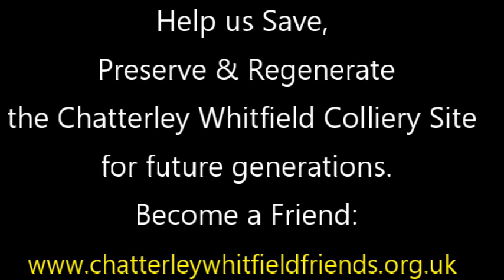Chatterley Whitfield Colliery as seen on Abandoned Engineering - Teaser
Whitfield Friends.org.uk

Chatterley Whitfield Twitter variety of different videos covering lots of different subjects!